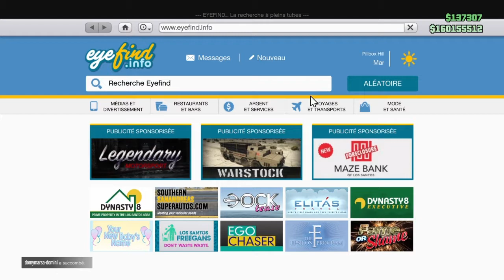NOUVELLE voiture (PFISTER NEON) ÉLECTRIQUE GTA 5 Online